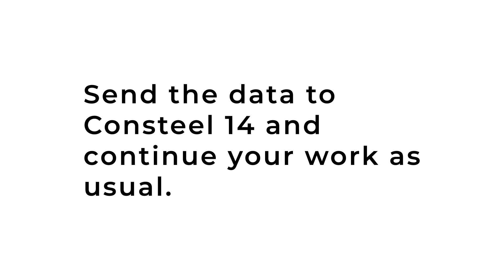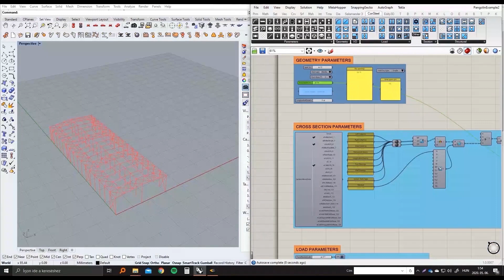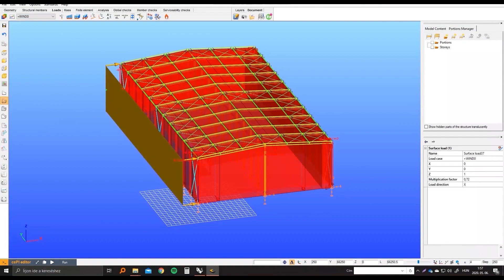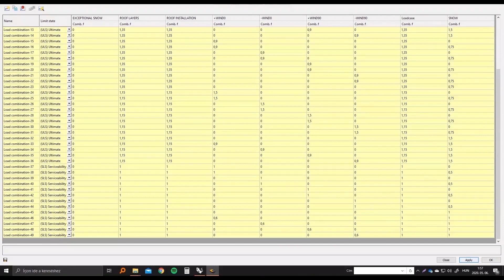Introducing Pangolin - Portal frame steel structure - a Consteel plugin for Rhino3D-Grasshopper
Pangolin is a Consteel plugin to integrate structural modelling and analysis into your parametric Grasshopper definitions.

Where can you use Pangolin effectively?
For example, when you are doing routine tasks.
This time we brought you a typical engineering problem, the design of a portal frame steel structure.
✔Use Grasshopper to parameterize not only your geometry for the structural elements but the load surfaces as well ( for example creating the wind zones defined by the Eurocode)
✔Define the supports, releases and the load cases with Pangolin
✔Send the data to Consteel 14 and continue your work as usual

Try Consteel for free!